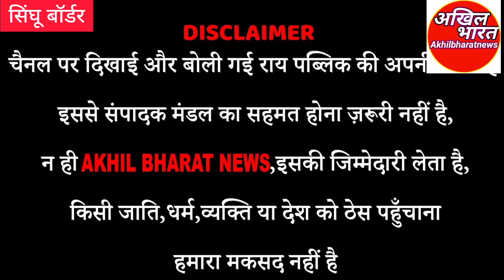18फरवरी को होगा देश व्यापी रेल रोको आंदोलन,सरकार को खुली चुनौती,किसानों ने सिंघू बॉर्डर से एलान किया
सिंघू बार्डर पर किसानों ने कहा एलान,18फरवरी को होगा देश व्यापी रेल रोको आंदोलन,सरकार को खुली चुनौती